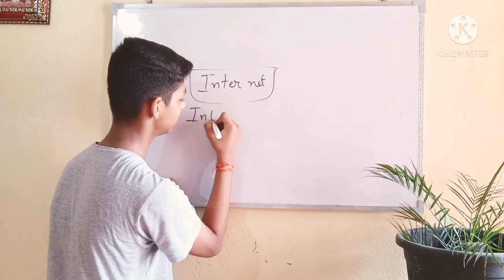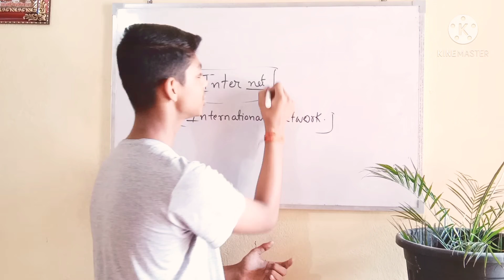What is the full form of 'Internet'?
Hello friends! I am Prithvi Raj Singh and I have made this video to inform you about the full form of internet and the full form of internet is very important for us because we use internet often in our daily lives.